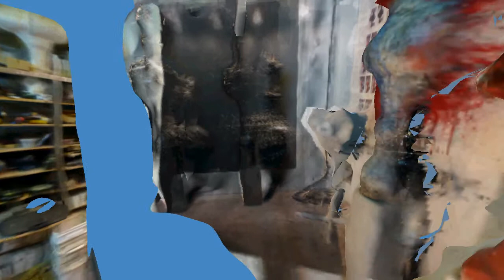Acme Studio Michael Haller